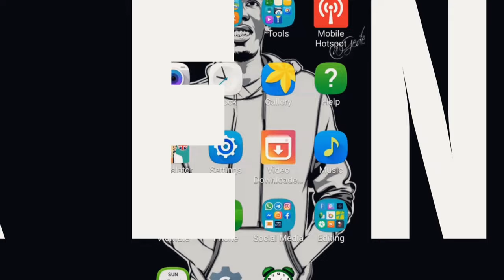JINSI YA KUJENGA BRAND YAKO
Kujenga brand ni mchakato wa kujenga utambulisho wako wa kipekee, thabiti na unaozingatia ujumbe unaotaka kusambaza. Hapa chini ni baadhi ya njia bora za kujenga brand yako:

Tengeneza ujumbe wako wa msingi: Jenga ujumbe wako wa msingi unaowakilisha brand yako. Ujumbe huo unapaswa kuwa wa kipekee, wazi na unahusiana na thamani unayotaka kuwapa wateja wako.

Unda nembo yako: Nembo yako ni ishara ya brand yako, hivyo inapaswa kuwa ya kipekee, rahisi kukumbuka, na inapaswa kuwakilisha brand yako kwa ufanisi.

Kuwa thabiti: Hakikisha brand yako inaonekana na kusikika kwa njia ile ile kila wakati, ili kuweza kujenga uaminifu kwa wateja wako. Hii inamaanisha kutumia rangi, fonti na staili sawa katika tovuti yako, nembo, bango za matangazo, nk.

Fikiria kuhusu wateja wako: Elewa wateja wako ni nani na wanataka nini, na weka bidhaa yako au huduma yako kuwajibu kwa ufanisi. Hakikisha kuwa ujumbe wako unaelekezwa kwa wateja wako.

Kuwa mwendelezo: Jenga utamaduni wa brand yako. Kwa mfano, unaweza kujenga utamaduni wa brand yako kwa kuwa na timu yenye nia moja na kufanya kazi na washirika ambao wana maadili sawa na ya brand yako.

Tumia mitandao ya kijamii: Mitandao ya kijamii inaweza kuwa na jukumu kubwa katika kujenga brand yako. Jenga uwepo wa kijamii kwa brand yako na jenga uhusiano na wafuasi wako kwa kushiriki yaliyomo yanayohusiana na brand yako.

Kutoa thamani: Toa thamani kwa wateja wako kwa kutoa maudhui bora na kutoa huduma au bidhaa bora. Hii itasaidia kuongeza imani ya wateja wako na kujenga brand yako kwa muda mrefu.